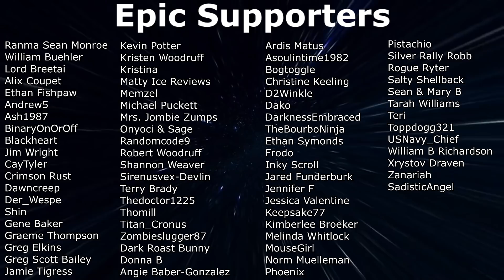7 Days To Die - Darkness Falls EP12 - The Base Takes Shape (Alpha 19)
Continuing our playthrough of 7 Days To Die Darkness Falls EP12. Getting some work done on the Horde Base and finding some Treasure.

About 7DAYSTODIE
7 Days to Die has redefined the survival genre, with unrivaled crafting and world-building content. Set in a brutally unforgiving post-apocalyptic world overrun by the undead, 7 Days to Die is an open-world game that is a unique combination of first person shooter, survival horror, tower defense, and role-playing games. It presents combat, crafting, looting, mining, exploration, and character growth, in a way that has seen a rapturous response from fans worldwide. Play the definitive zombie survival sandbox RPG that came first. Navezgane awaits!